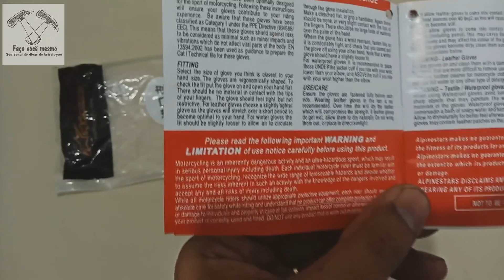Luva Nova Itália GP-S1 ALPINESTAR da Shopee - Nossa OPINIÃO - Review Luva Barata da Shopee - FVM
Luva Alpinestar Nova Itália GP-S1
Luva Nova Italia Alpinestar
Luva Alpinestar GP-S1
Luva Barata da Shopee
Luva de Moto Shopee
Luva de 100 Reais da Shopee
FVM